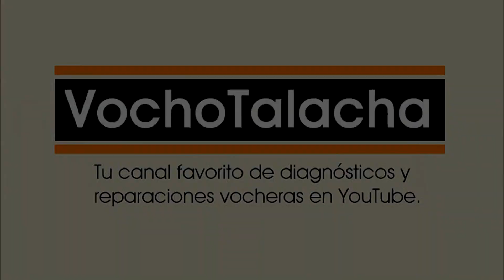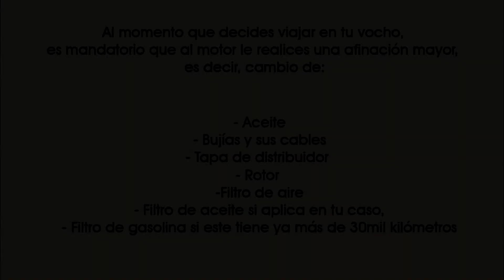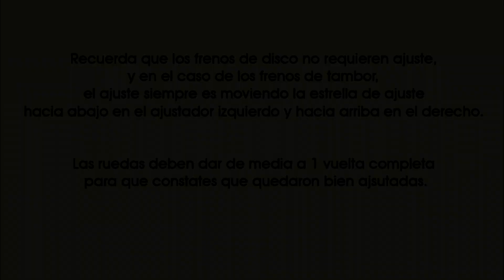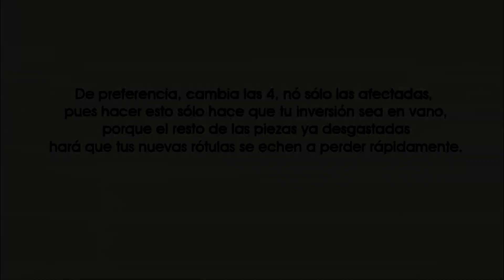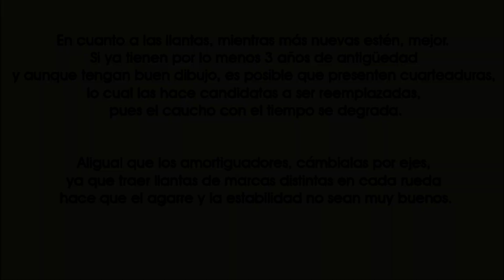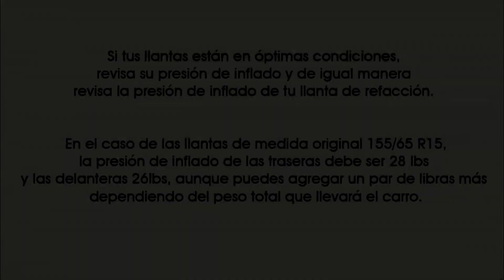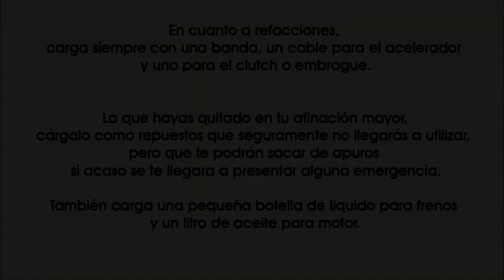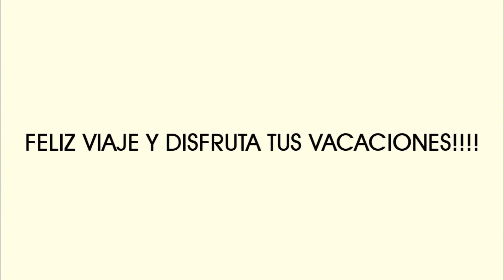Viaja por carretera en tu vocho sin problemas - VochoTalacha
¿Cuántos de nosotros no nos hemos preguntado qué debemos hacer para preparar nuestro vocho para salir a carretera? Bueno, pues con estos 5 tips tendremos una sólida base para poder salir de viaje y regresar con mínimos contratiempos.